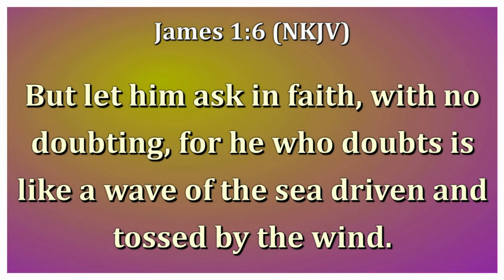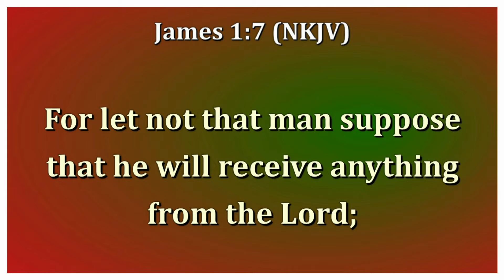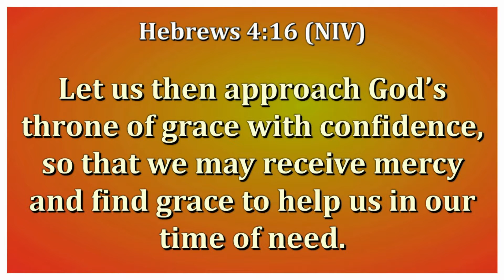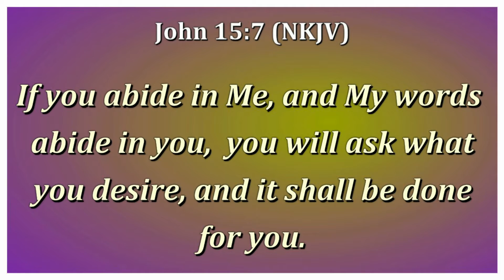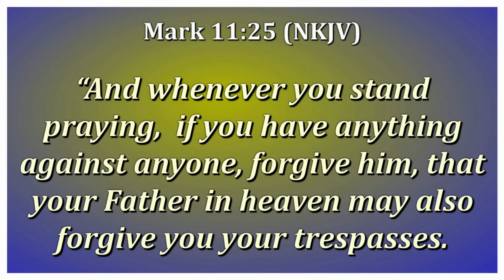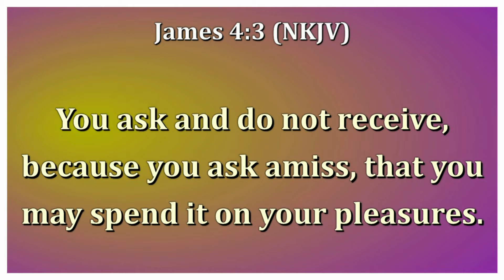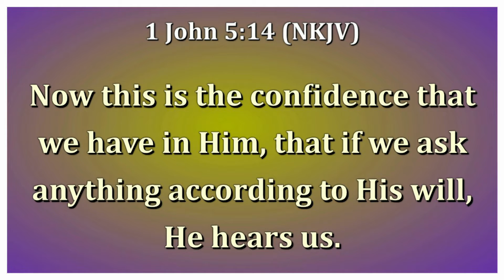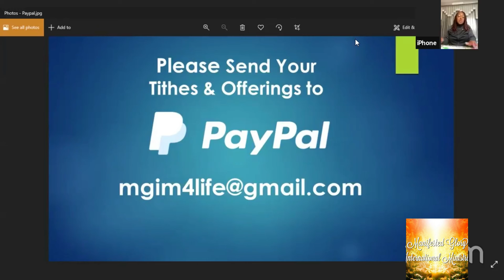DAY 3 PRAYER AND INTERCESSION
Midweek Bible Study with Minister Tamicka Wilson on Facebook Live .
Minister Wilson will have a 6 week series on "Prayer".